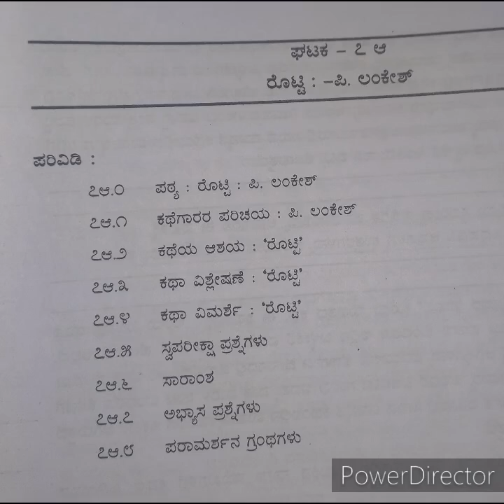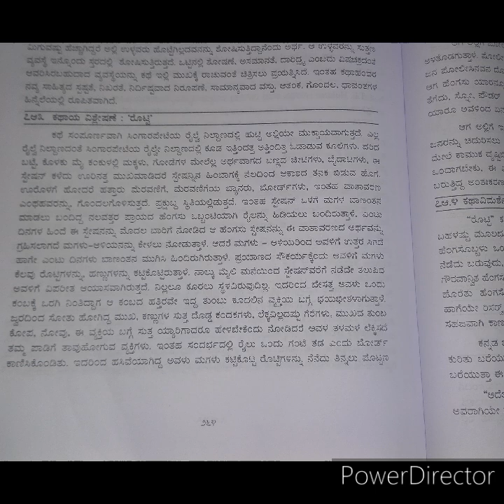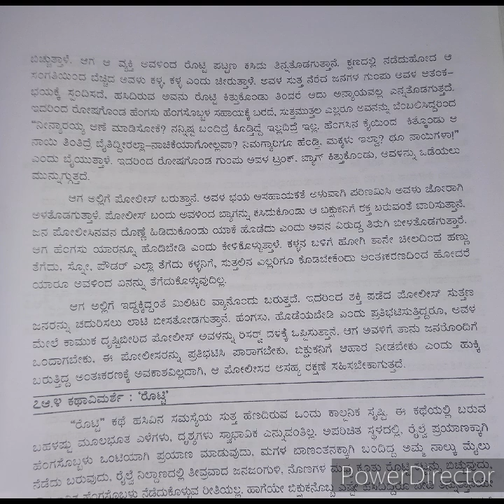ರೊಟ್ಟಿ| ಪಿ ಲಂಕೇಶ್| Rotti|P Lankesh|II BA/B.com Kannada language